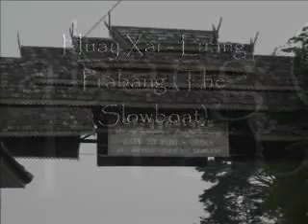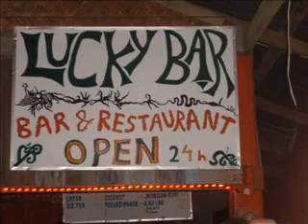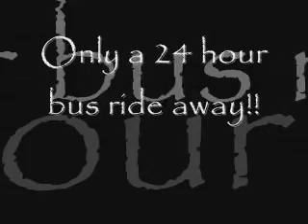Laos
Collection of photos from mine and Nick's second stop on our round the world tour: Laos. Includes The slow boat from Huay Xai to Luang Prabang, Luang Prabang's caves, waterfalls and temples, tubing and general debauchery in Vang Vieng and Kayaking to Vientiane!